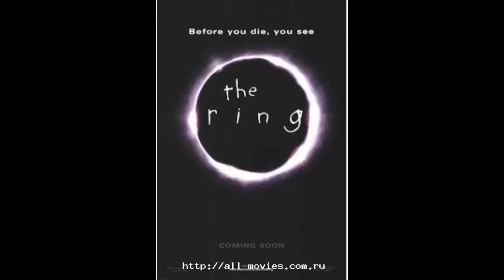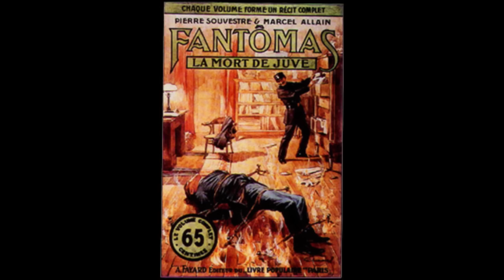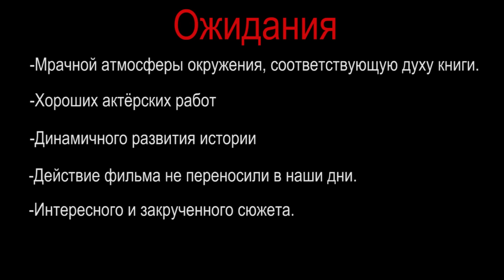[В Ожидании] Фильм: Фантомас. Часть 1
Пробная рубрика. На правах эксперимента.
tegs